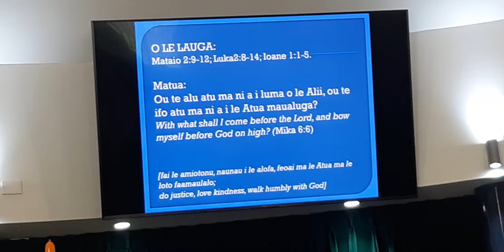Rev Kiliona Mafaufau Christmas Church